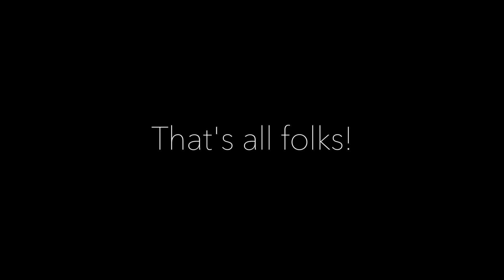On the beach with Charley, Cromer, 03 March 2018